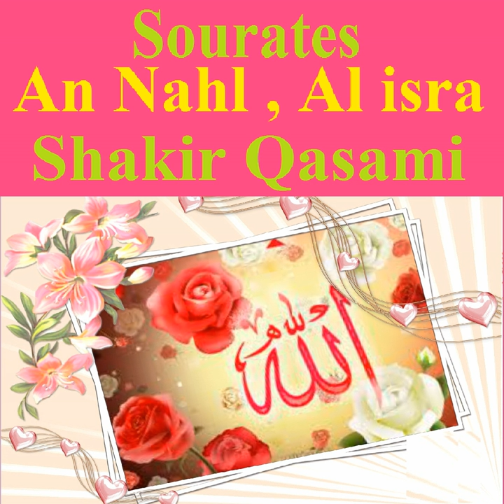Sourate Al Isra, Pt. 1 (English Translation)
Sourate Al Isra, Pt. 1 (English Translation) · Shakir Qasami

Sourates An Nahl, Al Isra (Quran - Coran - Islam)

Composer: Farghab Ma
Music Publisher: FARGHAB MA